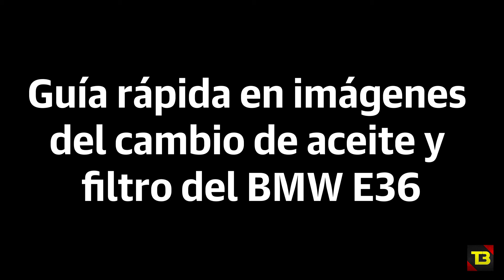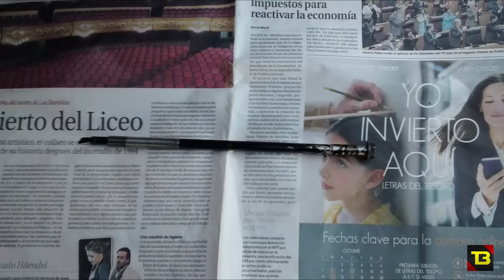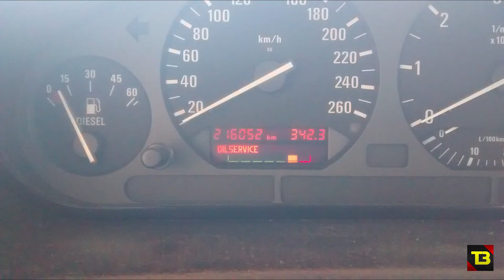Guía Rápida del cambio de aceite y filtro de aceite del BMW 325 TDS E36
En este vídeo cambiamos el aceite y el filtro del BMW 325 TDS E36. Es una guía rápida en imágenes de todo el proceso.